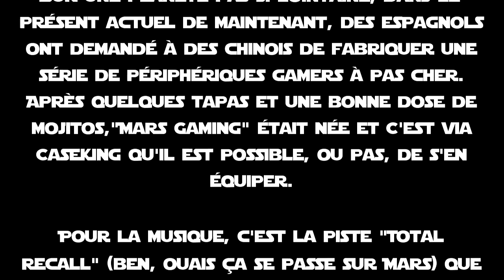Nous avons essayé • Les souris Mars Gaming MM0, MM1 et MM2 - Le Comptoir du hardware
S'équiper n'est pas chose aisée pour le gamer en herbe. S'il faut déjà s'y retrouver face à un catalogue de périphériques monstrueux, il n'est pas certain que le produit de ses rêves soient à la hauteur de sa bourse. C'est pourquoi la firme Tacens propose des mulots de jeu d'entrée de gamme sous le nom Mars Gaming. Nous avons testé pour vous leurs trois premiers modéles, les MM0 (à 01:45), MM1 (à 05:04) et MM2 (à 07:35), avec analyse du bruit de leurs boutons à 09:50.

Retrouvez le test complet sur notre site à cette adresse :
La musique - Total recall de "lost time" est disponible ici sur Soundcloud